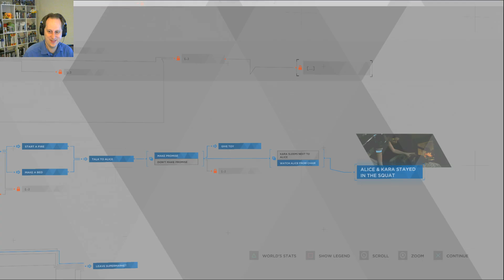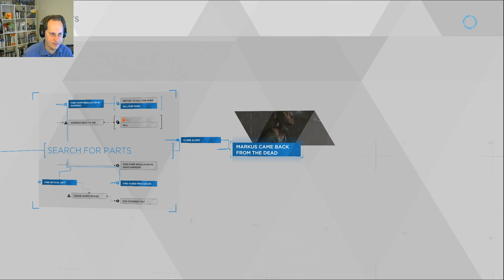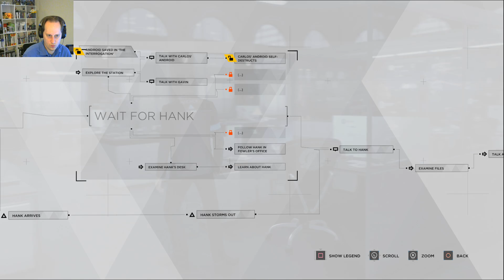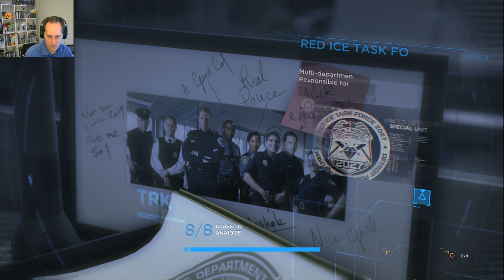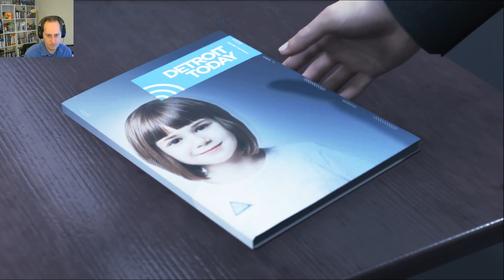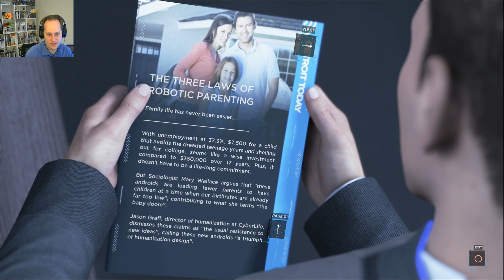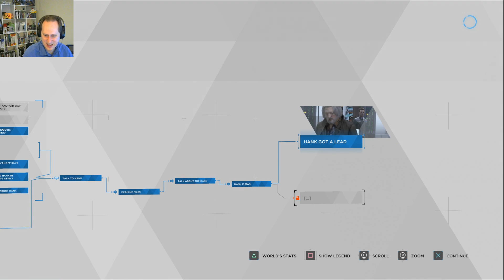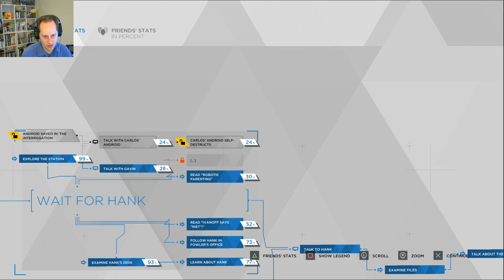Detroit: Become Human #5 - Read About Our Family Purchasing Plan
Markus gets a remodel, and what better way to spend Valentine's Day than to watch Hank and Connor become best friends.